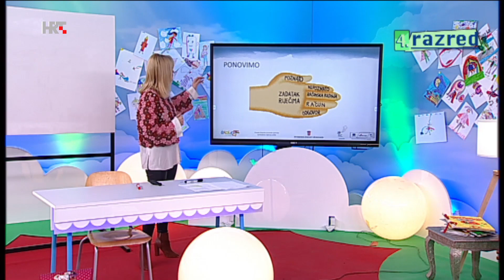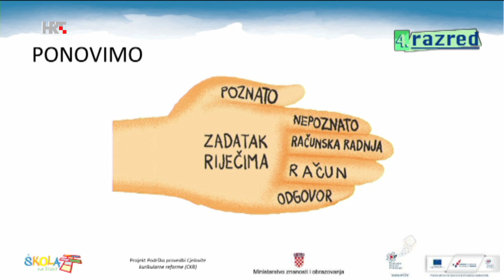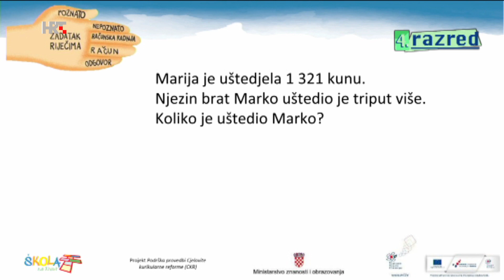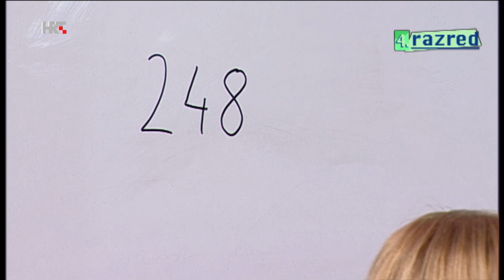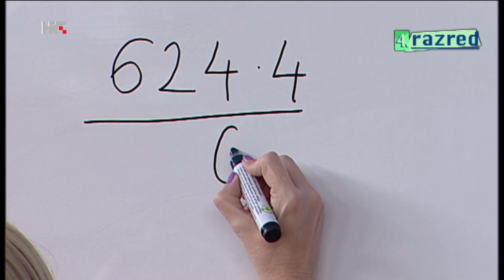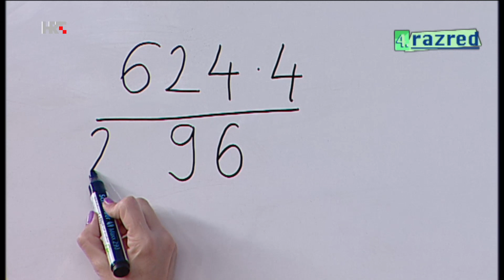4. RAZRED - Matematika - Zadaci riječima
Vježbamo računske operacije u zadacima riječima. Kad koristimo novac trebaju nam sve četiri računske radnje - zbrajanje, oduzimanje, dijeljenje i množenje. Vježbamo ih u primjerima s novcem.

Ovaj video dio je nastavnog sadržaj koji možete u cijelosti naći u videu naslovljenom 4. RAZRED - SRIJEDA, 25. OŽUJKA (nalazi se u Popisu (Playlist) 4. RAZRED).